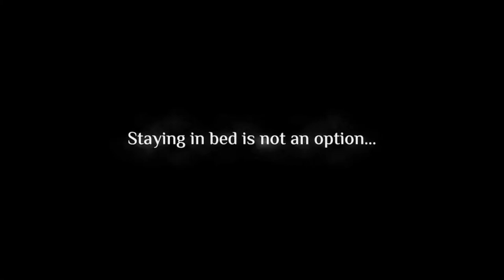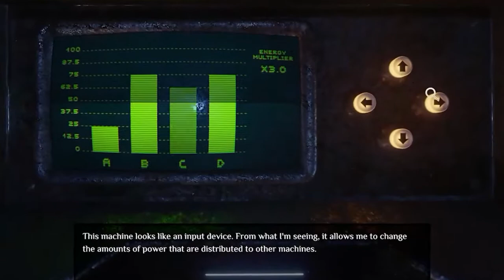Without Escape - Game Trailer - Nintendo Switch | AV8X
■ Support Us!